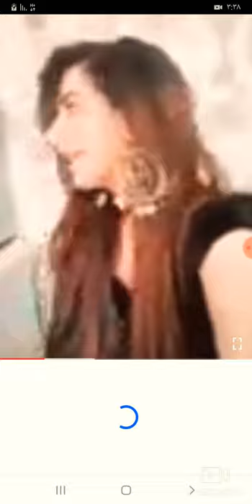sangeetamay, eleesha, banavaar, vineet, raina, aur, aur, arj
jarooee